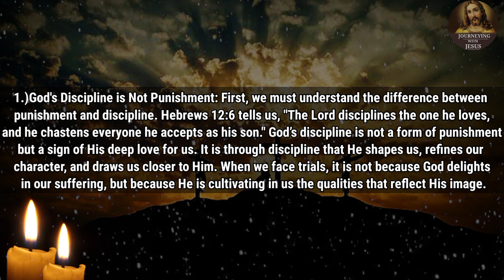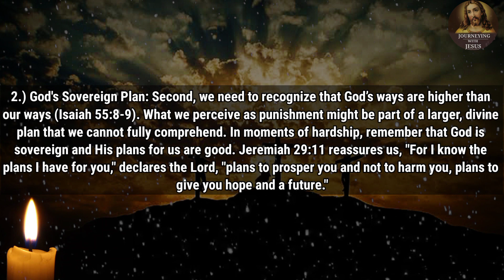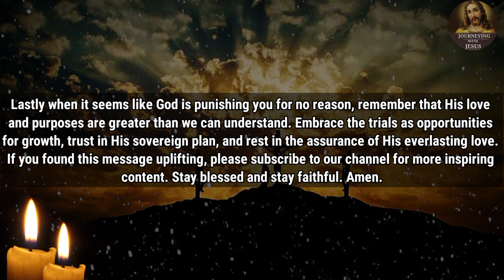Why is God Punishing you for "NO REASON"? | Fulton J Sheen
Credits:
- Footage, background Designed : Freepik / ibisPaint
- Edits: Journeying with Jesus Team
- Video Script / Prayer : Journeying with Jesus Team
- Speaker: Shamm ( Journeying with Jesus )